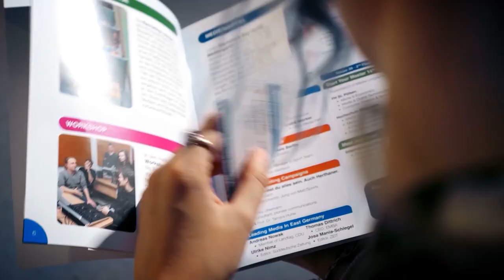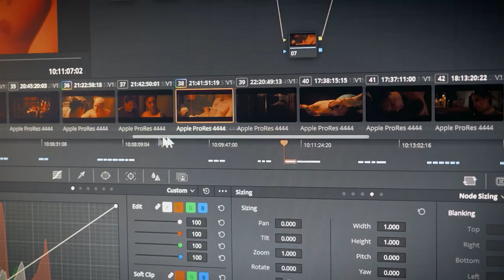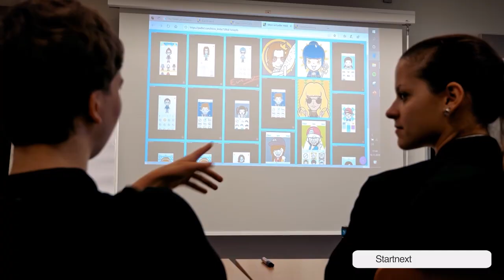Medienforum Mittweida: Wenn die Medienbranche nach Mittweida kommt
Beim Medienforum Mittweida beleuchten jedes Jahr Vertreter der Medienbranche in Podiumsdiskussionen und Vorträgen aktuelle Themen aus der internationalen Medienwelt. In diesem Video stellen die beiden Producer des MFMW2020 sich uns ihr Projekt vor und erklären, was und welche prominenten Gäste euch im November im Zentrum für Medien und Soziale Arbeit der HSMW erwarten. Hier bekommt ihr alle Details und erfahrt, wer hinter den Kulissen steckt!